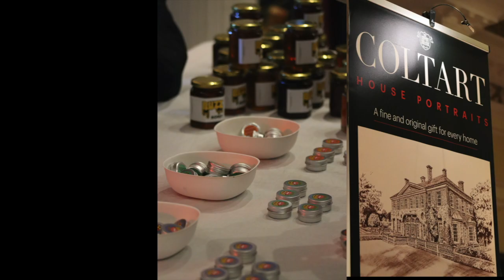Christmas Fayre 2023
Saint Ronan's Christmas Fayre 2023
This afternoon, the FOR elves transformed the Gunther Room into Santa’s Grotto and the Great Space into a magical Christmas Market.  Lots of festive fun was had raising funds for the Hasting based charity, Surviving Christmas.